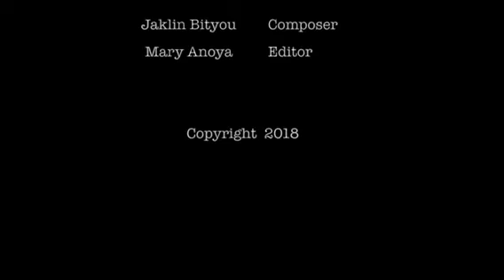Dyarta Khatta | By: Jaklin Bityou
This poem is dedicated to our beloved and wounded city, Nineveh.